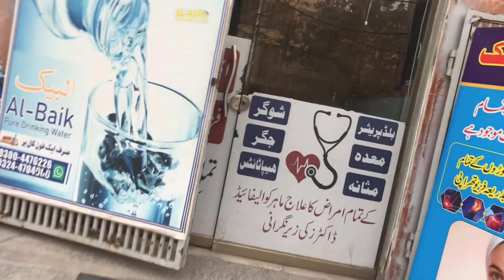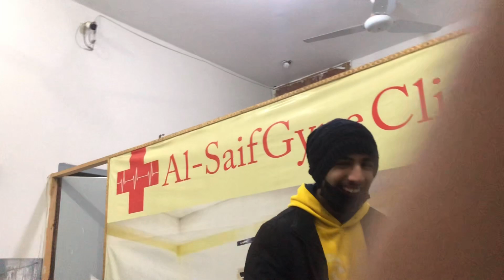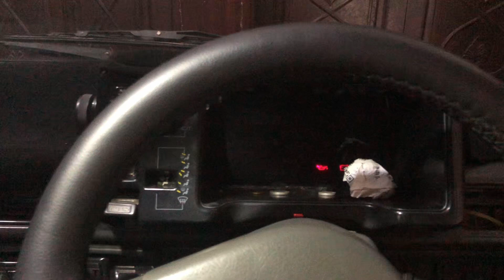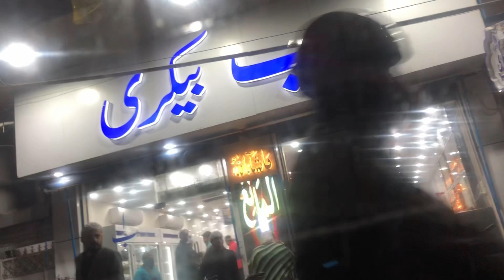Ghar kay Kam Or kam🥺💯|Should I Start Daily Vloging💯🔥